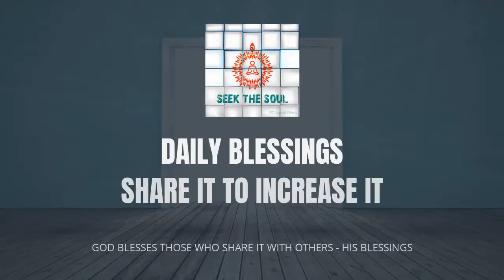Feel The Blessings | Daily Blessings -33 | English